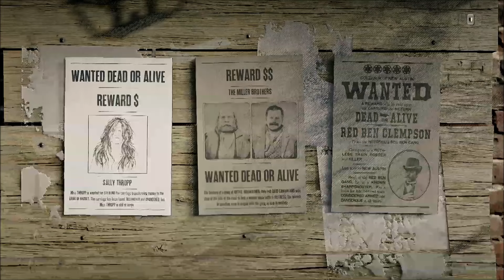Red Dead Online How To Capture Red Ben Clempson Legendary Bounty 5 Star Difficulty, Train Robber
My guide on this week's legendary bounty which is Red Ben Clempson a train robber. This one can be pretty challenging especially if you are trying to take all targets alive.